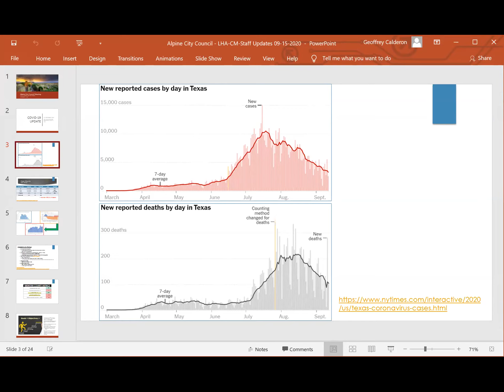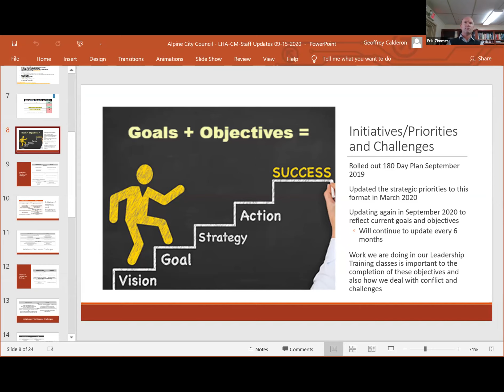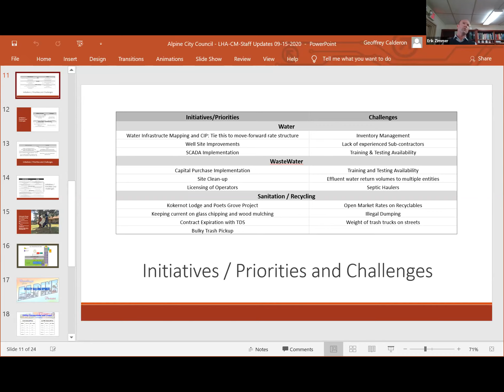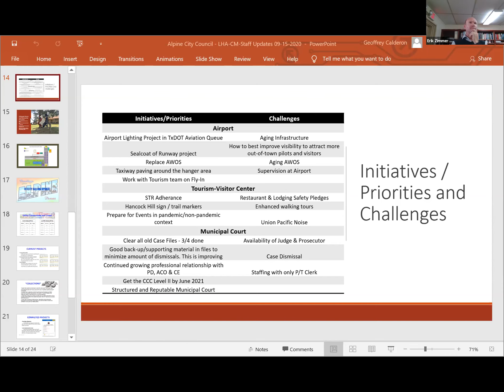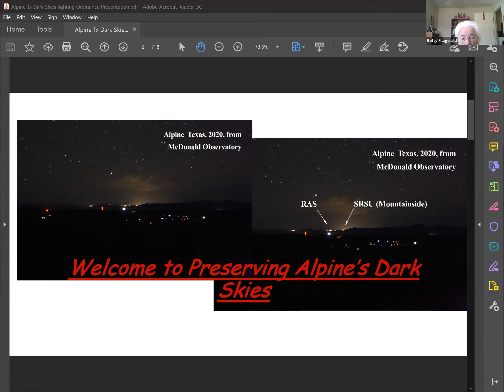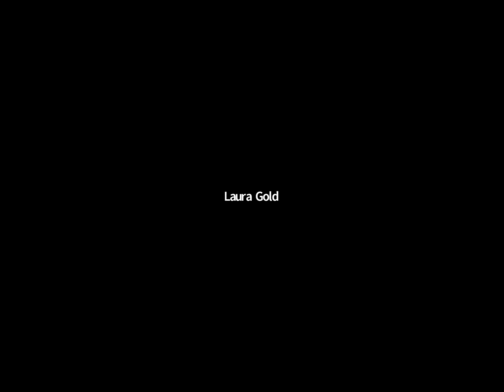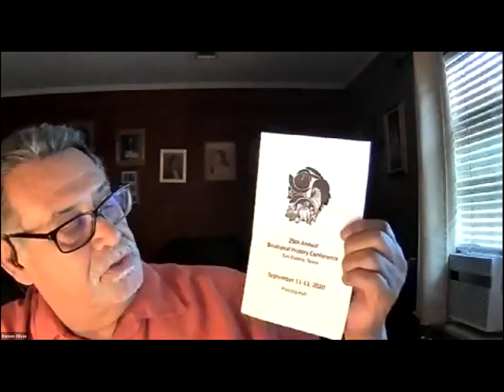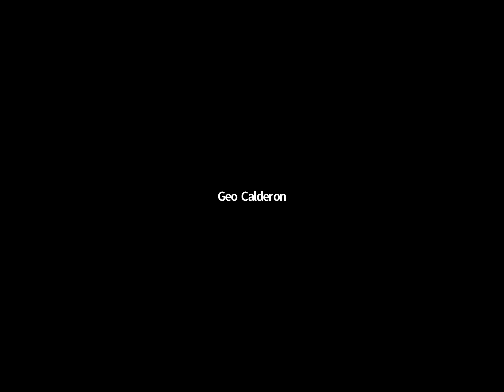September 15, 2020 City Council Meeting